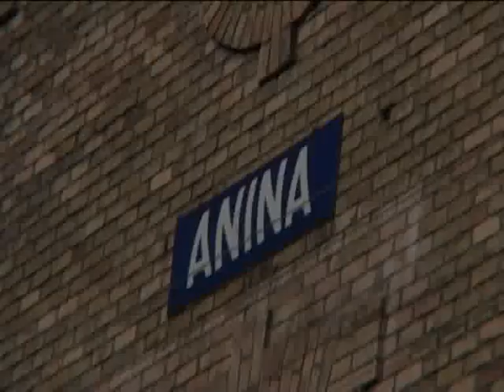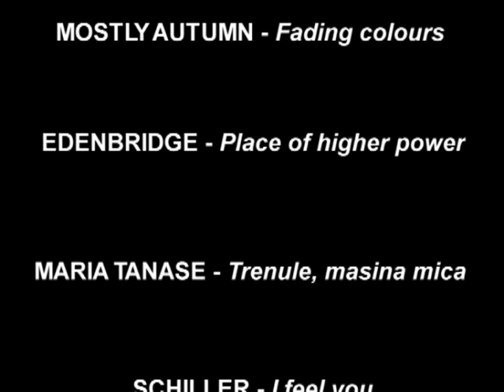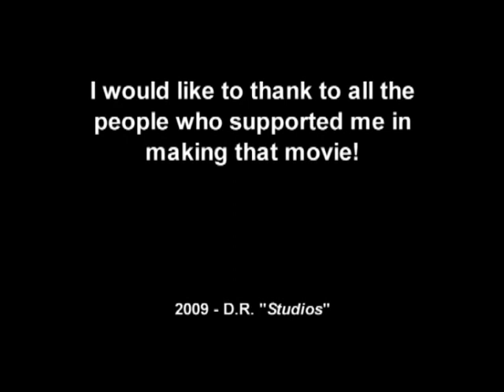Oravita Anina Part3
Part3 / Partea a III-a. Oraviţa - Anina, is the oldest railway in Romania, built in 1856 to transport the coal from the Anina Mountains to the city of Resiţa, the former "capital city" of the romanian steel. Today it serves almost exclusevely passenger trains, between the city of Oraviţa and the small and old mining city of Anina. I also dedicate this movie to Dan E. Cerneavschi, one of my best friends wich passed away this year... Oraviţa - Anina, este cea mai veche linie ferată din România, construită în anul 1850 pentru a transportul carbunelui din Munţii Aninei către oraşul Reşiţa, "fostă capitală" a oţelului românesc. Astăzi linia deserveşte aproape exclusiv curse de pasageri, între Oraviţa şi micul şi vechiul oraş minier Anina. Dedic acest film unuia dintre cei mai buni prieteni ai mei, Dan E. Cerneavschi, care a plecat dintre noi anul acesta...